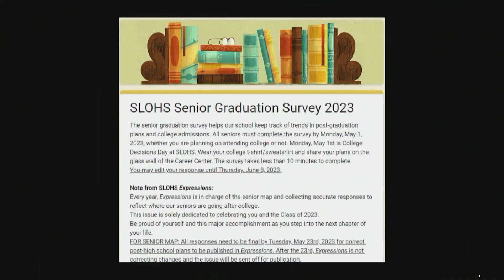TNN for 5-25-23